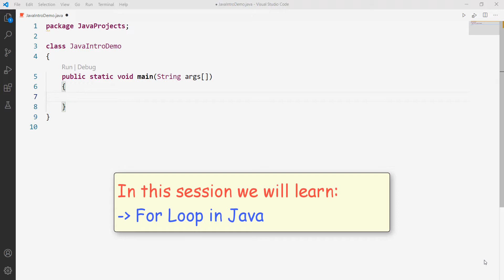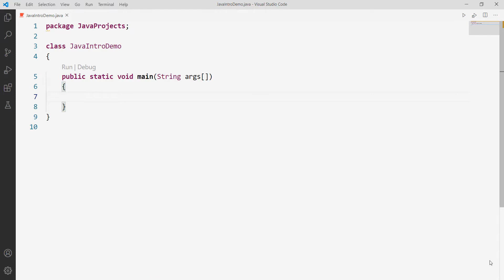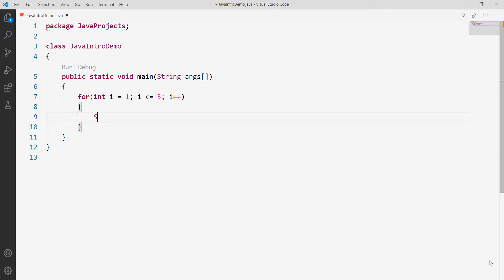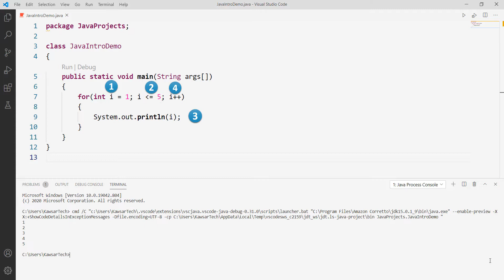Session45 Loops Java - For Loop - Pashto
In this video we covered for loop in Java:
-Introduction
-Syntax and it's execution flow.